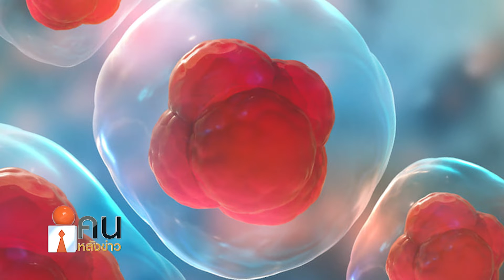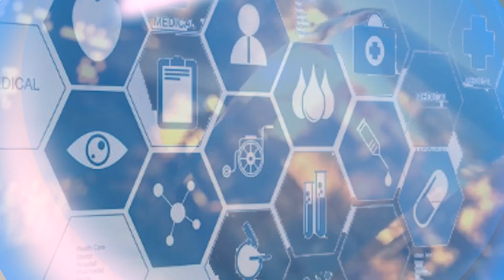สเตมเซลล์ ช่วยรักษาโรคอะไรได้บ้าง#สุขภาพ#คนหลังข่าว